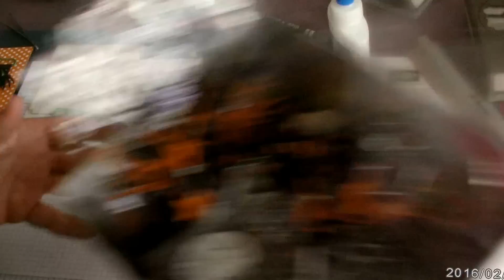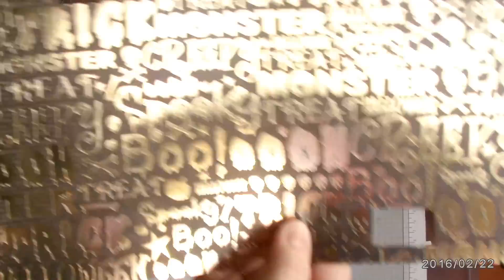Paperclips-Halloween /Embellishments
Deutsche Anleitung
Hier zeig ich Euch wie man aus Büroklammern und Papierresten sowie etwas Halloweendeko schöne Sachen bastel kann